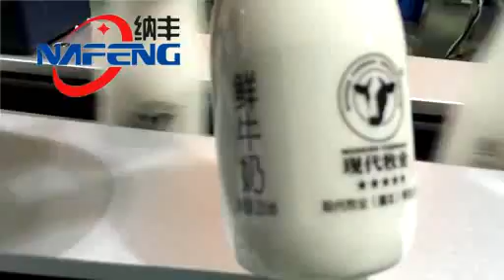Milk Bottles Two Sides Labeling Machine--High Speed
If you are interested in the machines, please contact with me by :
(1)Contact :Nina
(2)Skype:tina517m

Welcome to contact with me !
And welcome to visit our factory to see the machines  equipments !!